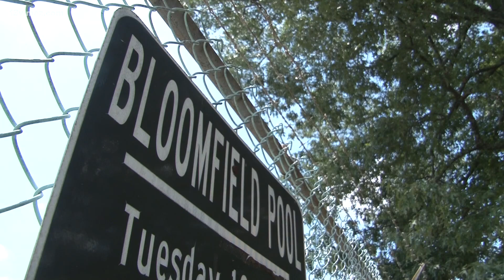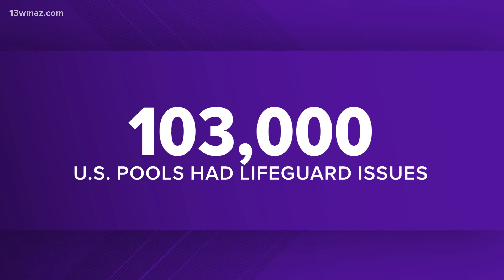Bibb working to open Bloomfield pool despite mechanical issues, lifeguard shortage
Two of six county pools are open right now because they don't have enough lifeguards.